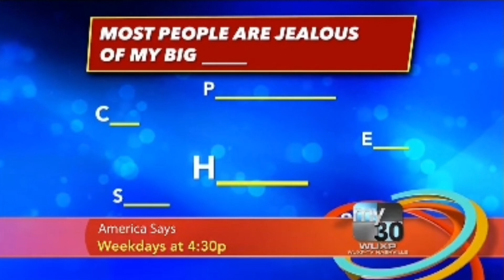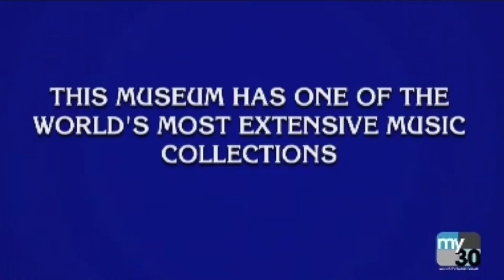WUXP Promos (2017-2023)